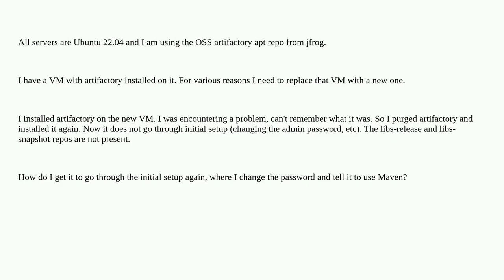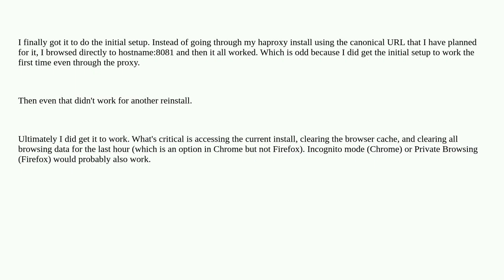I have an existing artifactory oss install. I want a new install. But it is not adding the "libs-...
I have an existing artifactory oss install. I want a new install. But it is not adding the "libs-release" and "libs-snapshot" repositories

A special thanks goes out to the community

  artifactory ubuntu